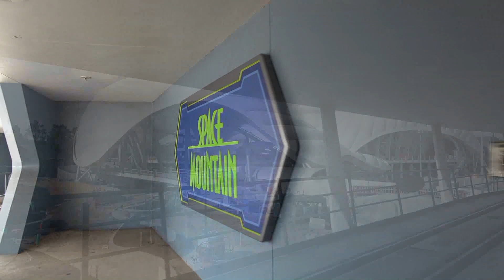TRON Lightcycle Run - Roller Coaster Vehicle Testing & Construction Update 8/16/22 - Magic Kingdom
We rode the PeopleMover yesterday to get a look at the TRON construction in the Magic Kingdom. The vehicles were testing regularly during the time we were riding!